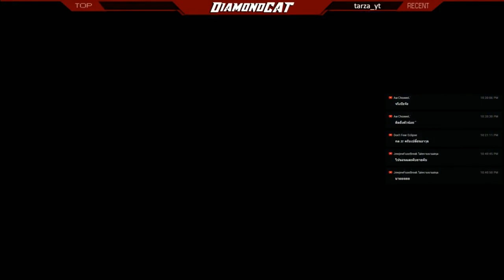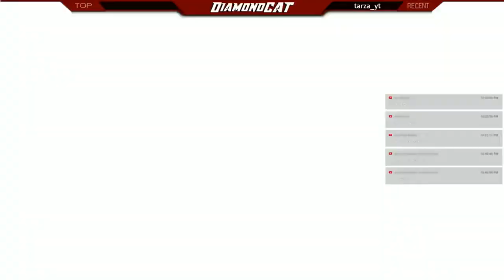ล่า BOSS #1 ll the snack world trejarers gold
แฟนเพจเกม The Snack World

Battle.Net ID : Skyvanilla#1651
Steam ID : Skyvanilla
PSN : Skyvanilla_Sky